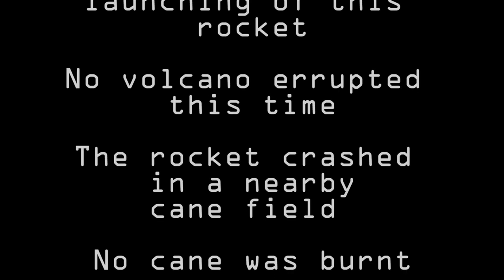The Third Launch - model rocket launch - on board camera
Launching the mighty Fatboy. This time with onboard video camera…

Estes model rockets